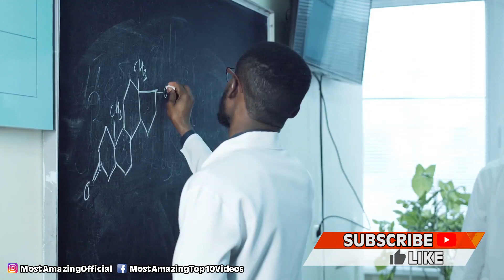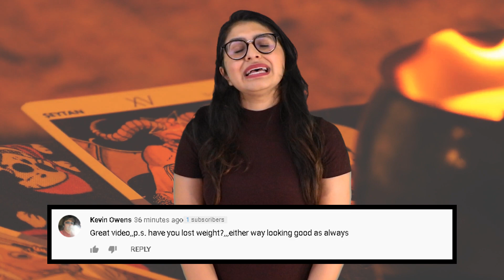Top 10 Things You Think Are Natural But Are Definitely Not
You know how everyone is always so afraid of eating GMOs, or genetically modified organisms? What if I told you that just about EVERYTHING we eat is genetically modified? I mean, for real. Kinda like how different dogs are bred to have certain traits, so are a LOT of things in our everyday life. You can try and eat organically as possible but you cant fully escape man and our creation.